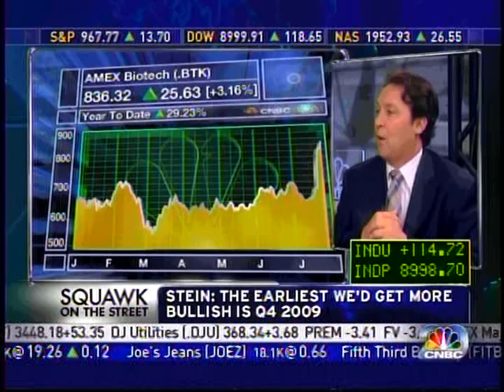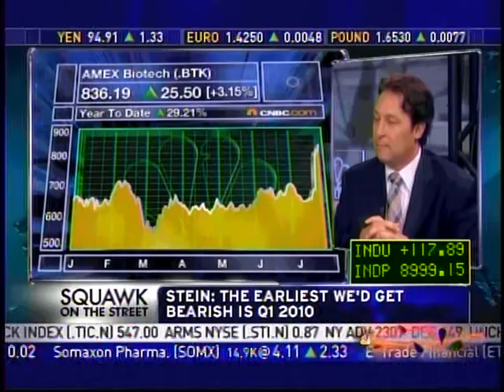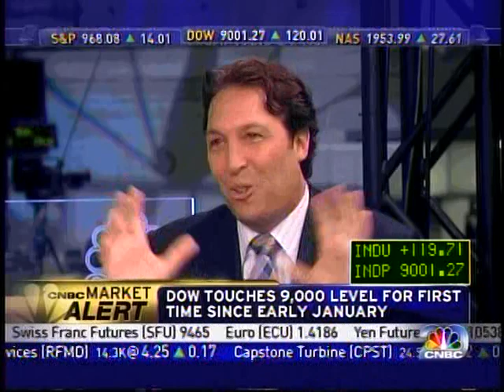Rob Stein on CNBC 7/23/09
Rob Stein appears on CNBC to discuss why Astor Financial's ETF's have been successful in 2009.